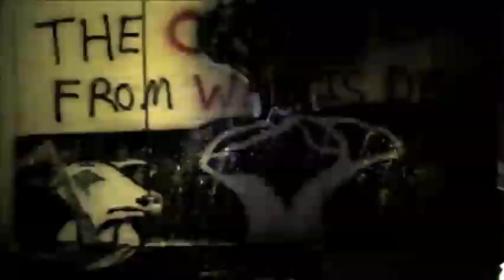Fire Exiting - Lisa Savidge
Constructed from over 1400 still frames, the video for Fire Exiting from the PP/FF EP (AKA Elk Cloner) and also the latest Lisa Savidge full-length record (self-titledl).  Big thanks to the cast for lending their time and creativity.  Directed by Dan Somers, original artwork by Nick Gortari.